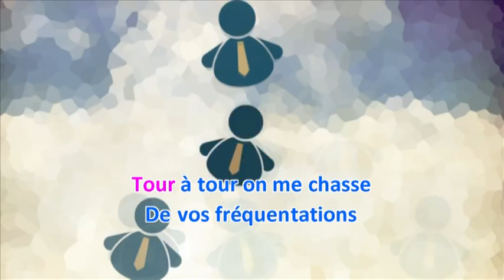MYLENE FARMER SANS CONTREFACON